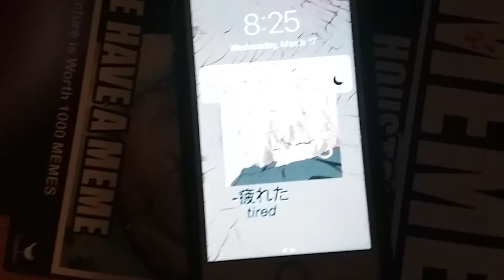*drops phone* this is fine